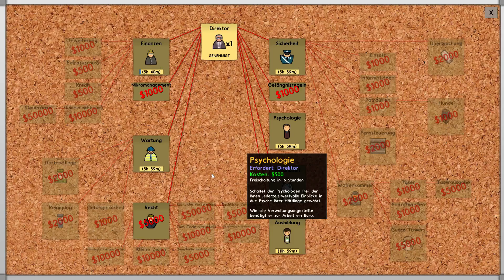Prison Architect S5 # 12 Neuer Patch Neues Glück ??? | Let´s Play Deutsch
Prison Architect | german
- Gameplay mit Kommentar